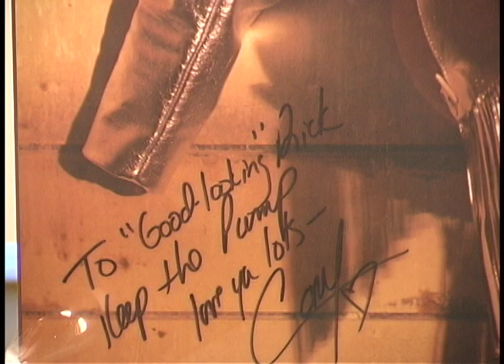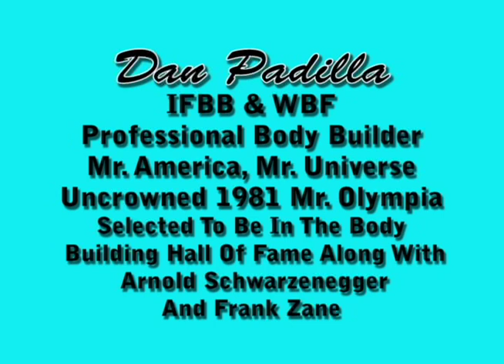Dan Padilla, The Giant Killer And Me